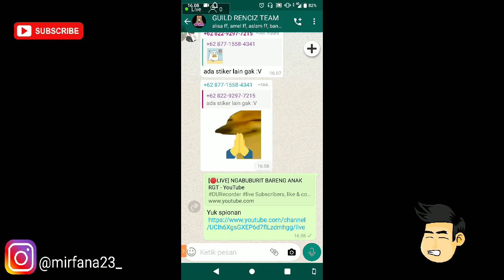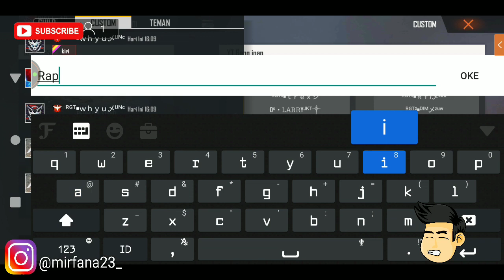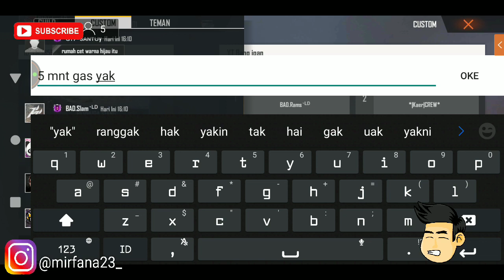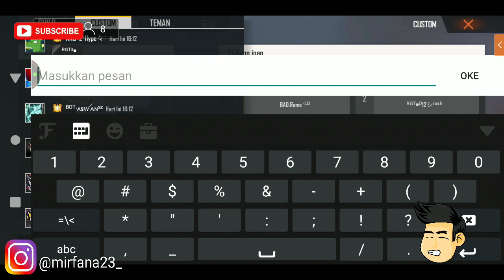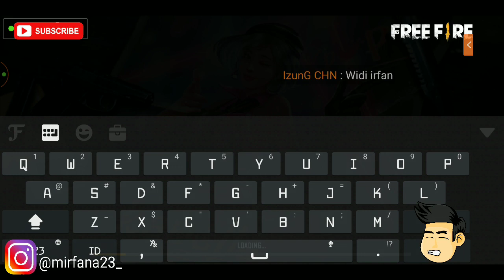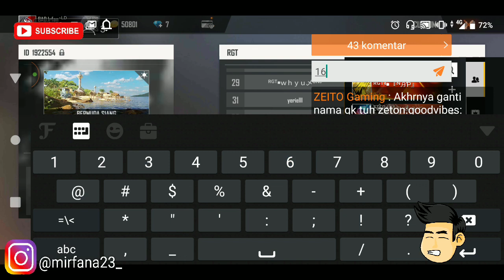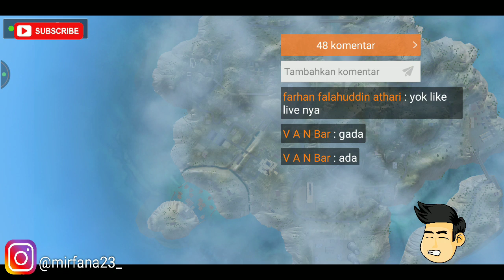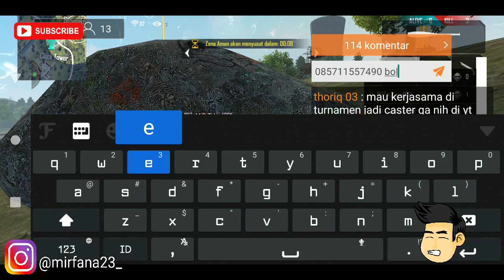[🔴LIVE] NGABUBURIT BARENG ANAK RGT